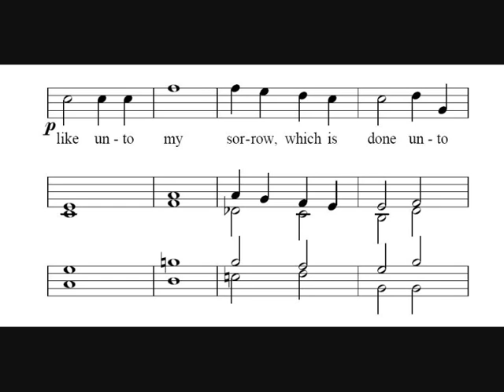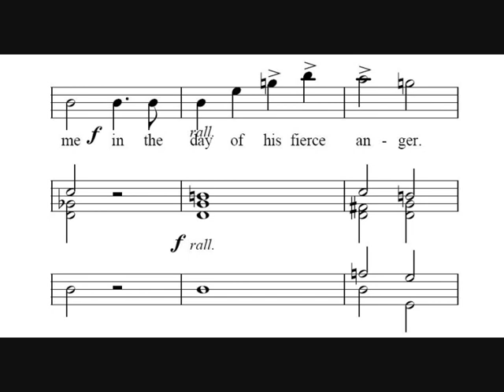18. Is it nothing to you - The Crucifixion - Stainer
The eighteenth part of the Sir John Stainer's The Crucifixion which is 'Is it nothing to you'.